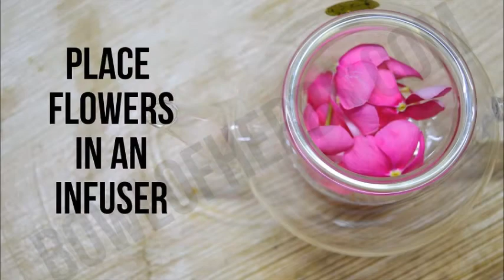Tomato Face Pack To Remove Sun Tan Naturally - Beauty Remedy DIY | Bowl Of Herbs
Rosy Periwinkle as it is often called is safe when consumed as a tea. Advised dosage is once or twice a week.

Periwinkle flowers which are commonly found in tropical regions can be used to cure diabetes. This flowers also has anti-cancer properties and is effective in fighting and preventing various types of cancer. Periwinkle flowers are mildly toxic when consumed in large quantities. Hence do not drink this tea unless you have consulted with a natural medicine practitioner. Clearly inform the practitioner regarding all your current medications so that he can suggest the suitable course of action.

View the detailed step by step tutorial with more tips